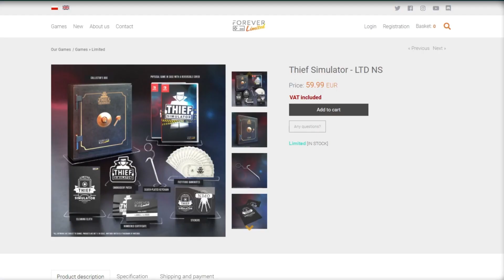FE's Monthly Overview || SEPTEMBER 2021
🤔Are you up to date with games premieres? Make yourself comfortable and watch our Monthly Overview!📽️

0:00​ Intro
0:10 Forever Limited - Thief Simulator
0:35 Q-YO Blaster
1:30 KURSK
2:40 Rise Eterna
3:45 Danger Scavenger
4:15 Thanks for watching!